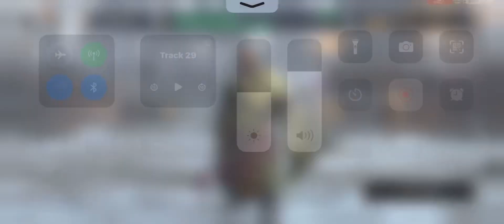Hex v Dyrk’s Dread 9/7/23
Testing out an epic stam neck and mythed elf armor for mag regen!  Worked great!